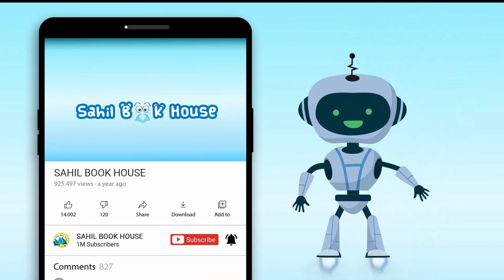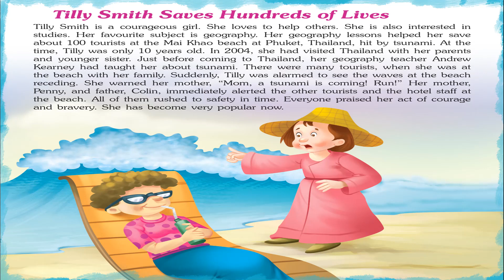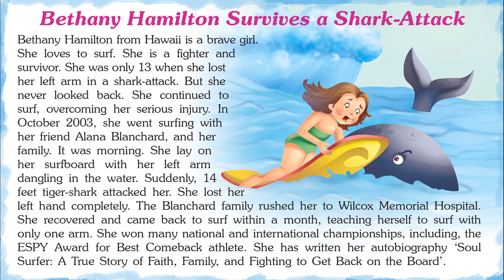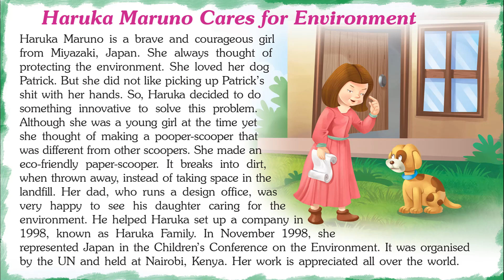Lovely Bravery Tales - Short Stories for Kids in English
Introducing Short Stories for Kids in English "Lovely Bravery Tales" which you and your Kid will love watching.
151 World Famous Bravery Tales contains Short stories with Pictures that children find interesting easy to learn and relate to, which helps them to develop confidence when they face real-life problems..